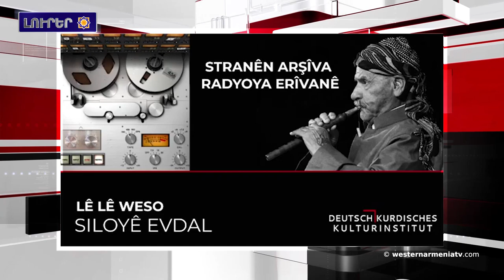Արեւմտեան Հայաստանի Հանրապետութեան Նախագահական հրամանագիր.Լուրեր 27-04-2020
1.Արեւմտեան Հայաստանի Հանրապետութեան Նախագահական հրամանագիր
2.Վանի բնութեան հրաշալիքները կը շարունակեն հմայել
3.Հայաստանի մէջ կորոնավարակի 62 նոր դէպք  գրանցուեր է
4.1915թ Խնուս. Բասկանի ողբերգութիւնը
5.Երեւանի ռադիոյի արխիւն առաջին անգամ թուային հարթակին է
6.Թողարկուեր են «Գեւորգ Չաւուշ» եւ «Հայրենական մեծ պատերազմի տարած յաղթանակի 75-ամեակ»-ի արծաթեայ  մետաղադրամներ